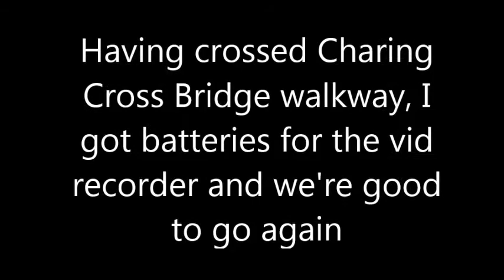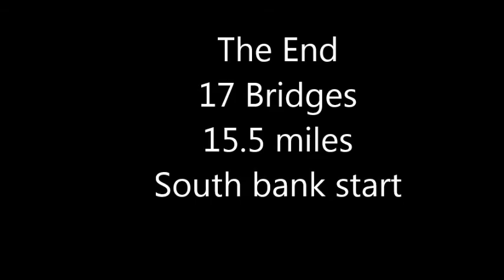Vlog10 Bridges South Start 2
Continued from Charing Cross pedestrian bridge